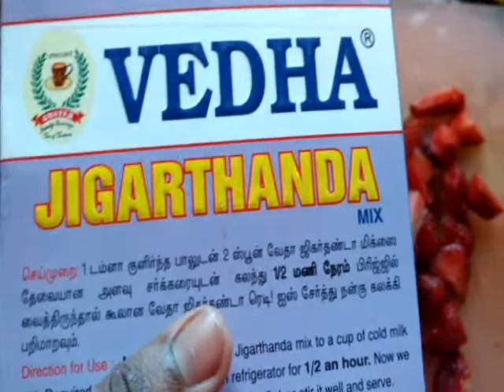Jil jil Jigarthanda strawberry milk shake mix tamil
Jigarthanda mix strawberry tasty